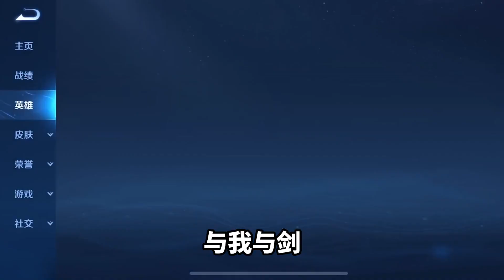听安：巅峰赛对战国服典韦，阵容上已经完美克制！【王者荣耀听安】